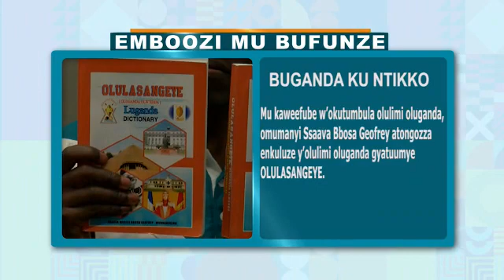BUGANDA KU NTIKKO:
Mu kaweefube ono omusomesa Munnabusiro agenda ddala mu maaso n'okubunyisa enjiri y'olulimi Oluganda wonna.